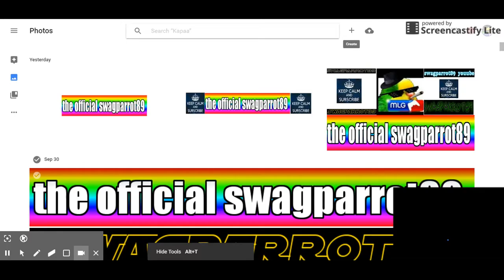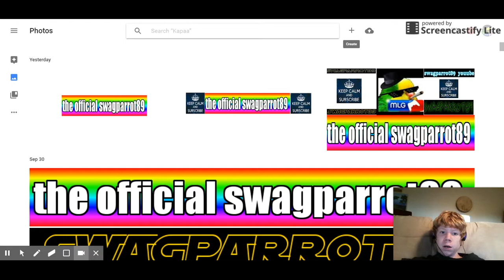whats the coolest channel art